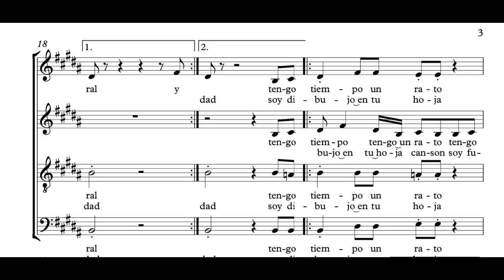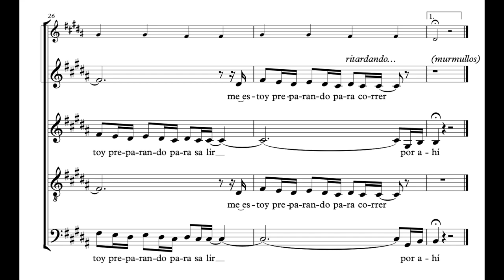canción del bebé que le cuenta a su mamá-Luis María Pescetti-Arreglo coral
Canción del bebé que le cuenta a su mamá

LyM: Luis María Pescetti

Arreglo: Gustavo Espada

Nivel de dificultad: fácil

Audio: Dir Nati Lencina